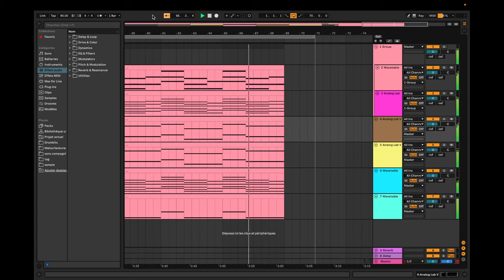WORK IN PROGRESS